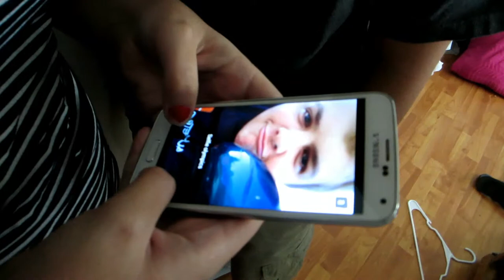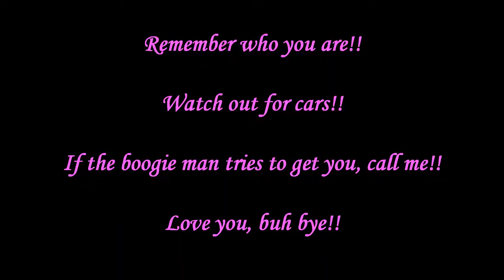Selfie Olympics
Christian wins the GOLD in the selfie olympics!